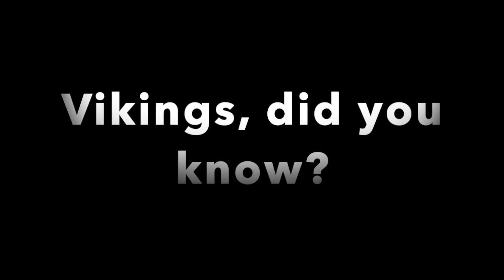Did You Know?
LSHS Did You Know Campaign